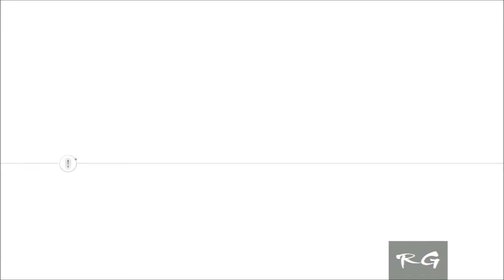Assassin's Creed 3 - [Part 26] - (Sequence 11) HD 720p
Assassin's Creed 3 - Part 26, Let's Play Assassin's Creed 3